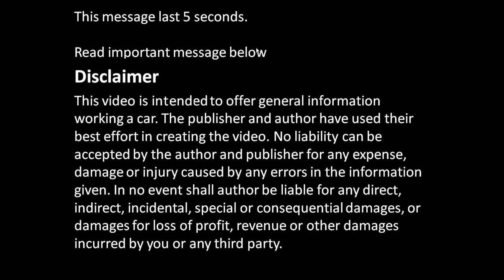Hint! First tool for car service and repair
What is good first tool for car service and repair. For beginner info.